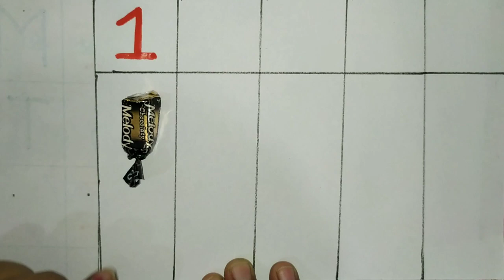Counting Numbers | write and read numbers | 123 learning for kids | 1-15 | 123 counting for kids,T22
How can I learn numbers fast
What is 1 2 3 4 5 all the way to infinity
How do I teach my 7 year old to count
How do I teach my 4 year old to count
How do I teach my child to recognize numbers 1 10
How do I teach my child the number 10
How can I learn +1 easily
What is the easiest way to memorize numbers
How high should a 6 year old count
How old should a kid count to 10
1 to 10 numbers
1 thi 10 in english
1 se 10 tak english me
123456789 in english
12345 in number
1 to 100 spelling in English
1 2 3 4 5 in words
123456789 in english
12345 in number
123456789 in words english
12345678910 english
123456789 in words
1 2, 3, 4, 5, 6, 7, 8, 9 in words
Numbers in words in English
One two three hundred tak
Counting cartoon